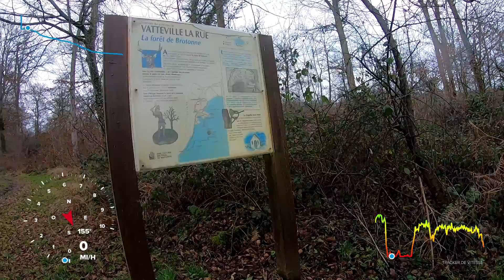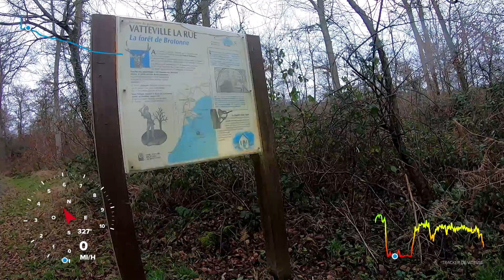sortie gravel du 02 01 2022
gravel le havre